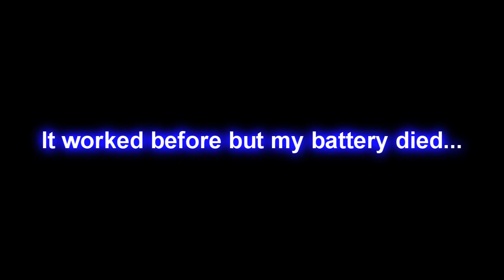2 Forks and a Toothpick balancing on an Empty Toilet Paper Roll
2 Forks and a Toothpick balancing on an Empty Toilet Paper Roll
And then setting the toothpick on fire